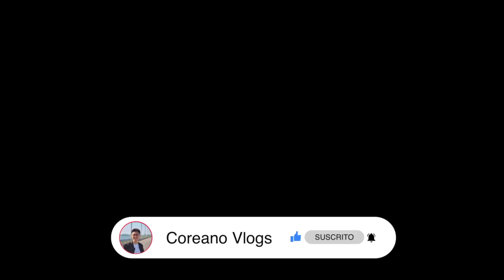PROBAMOS SUSHI con ESCORPIÓN